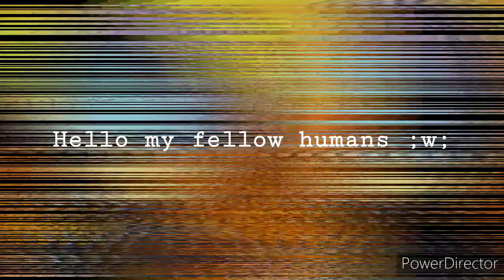Announcement (Quitting Gacha Life)